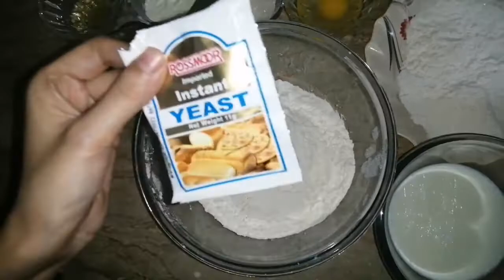Flower Bread Recipe | Stuffed Flower Bread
Here you will learn how to make recipe of Stuffed flower bread. The recipe is very delicious and tasty. You can make it easily at home without oven by following this video.
The major Ingredients includes:
White flour
Eggs
Chili garlic sauce
Powder milk
Sugar
Common spices
The quantity is mentioned un the video. Hope you will like this recipe feedback us im comment section.